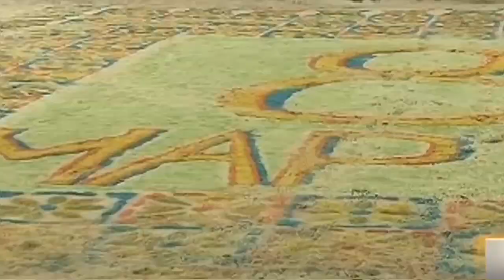Старые хиты в новой России--Ты ждешь,Лизавета